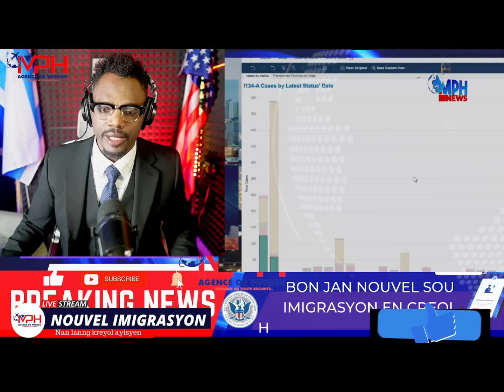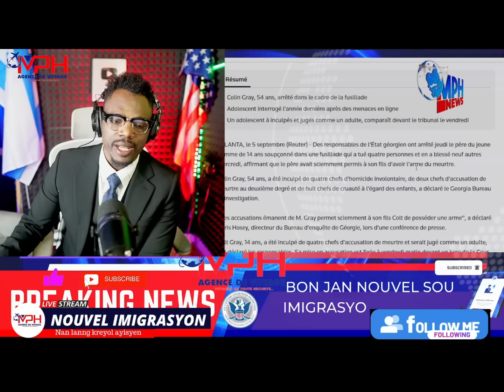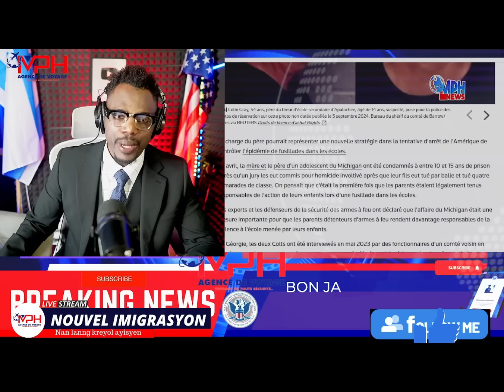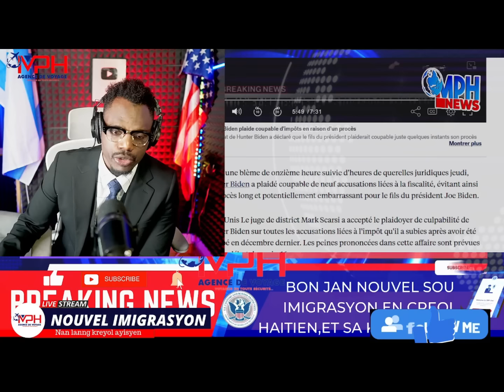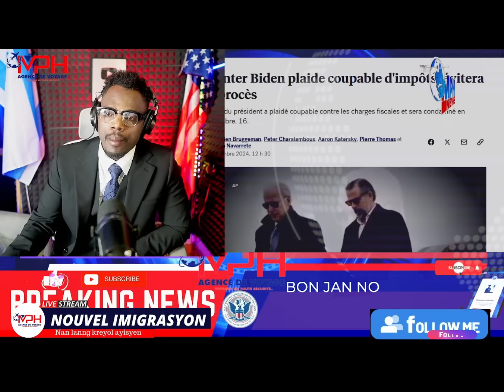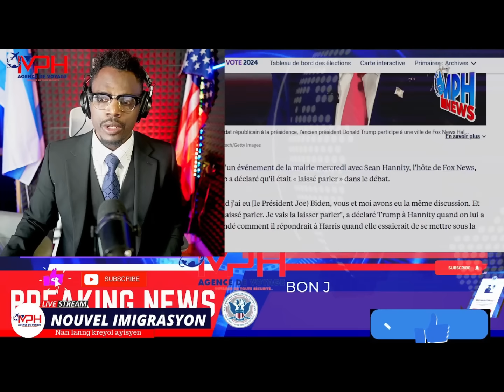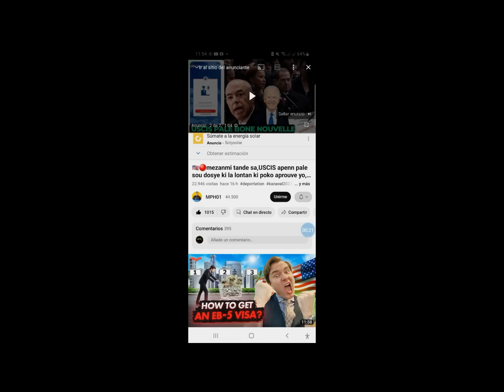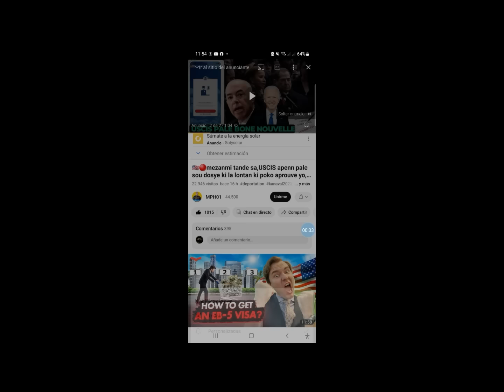MENZANMI TANDE SA USCIS FE NOU,HELAS SA A PI RED,17AN PRIZON AK 1,3 MILYON DOLA AMANN POU TI BIDEN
MEN LINK POU ACHTE FORMATION AN:
Élection présidentielle,
•  Donald Trump,
•  Joe Biden,
•  Kamala Harris,
•  Candidats,
•  Campagne électorale,
•  Parti républicain,
•  Parti démocrate,
•  Débats présidentiels,
•  Politiques publiques,
•  Votes,
•  Scrutin,
•  Résultats électoraux,
•  Participation électorale,
•  Électeurs,
•  Collège électoral,
•  Swing states,
•  Publicité électorale,
•  Financement de campagne,
•  Programmes politiques,
•  Politique étrangère,
•  Économie,
•  Système de santé,
•  Justice sociale,
•  Changement climatique,
•  Sécurité nationale,-19,
•  Réformes électorales,
Insurance,
Mortgage,
Lawyer,
Loan,
Credit
Attorney,
Degree,
Software,
Trading,
SEO,